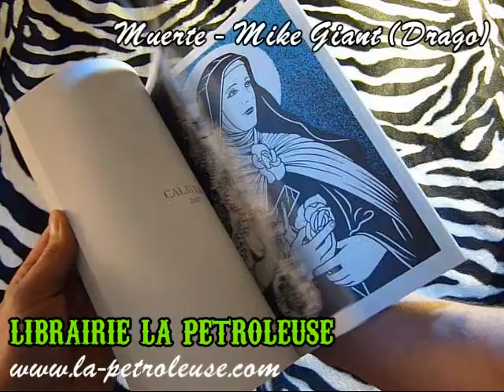Livre / Book MUERTE - Mike Giant (Drago) librairie la petroleuse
La librairie La Petroleuse presents MUERTE by Mike Giant Mike Giant's signature black ink graphics mix tattoo styles, Mexican folk art and Japanese illustration, and are unmistakable on concrete, paper or skin. The ladies are buxom bong-hitters or multi-limbed Indian goddesses, and the gentlemen carry spray cans or have flames coming out of their heads.